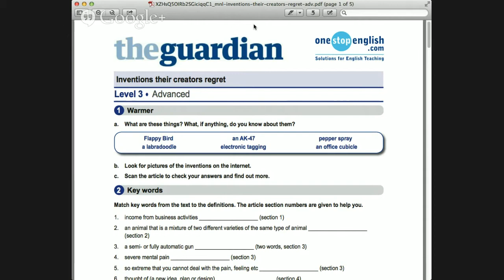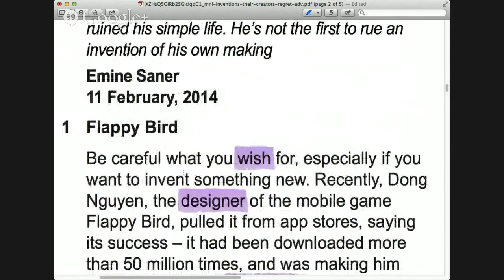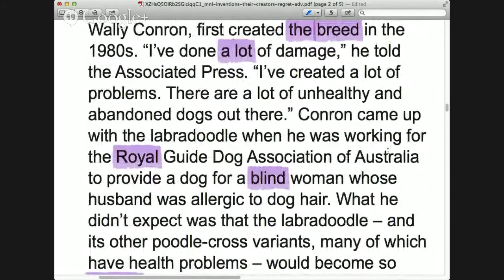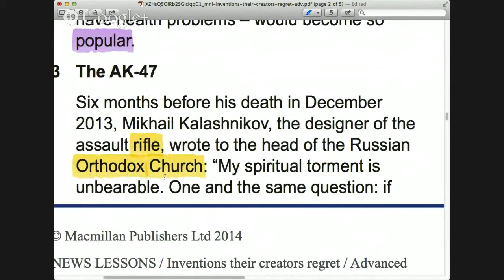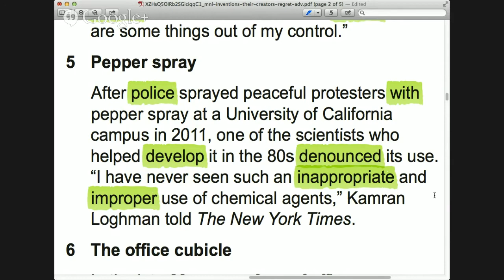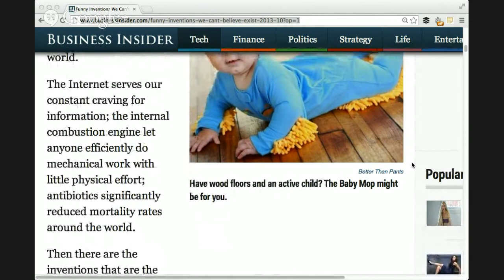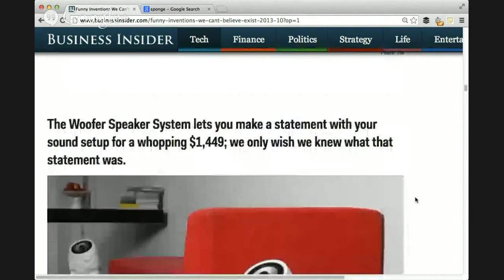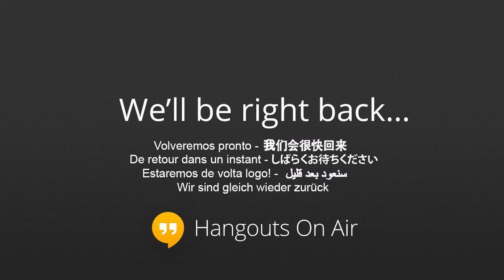Advanced English Pronunciation Class, reading & pronunciation